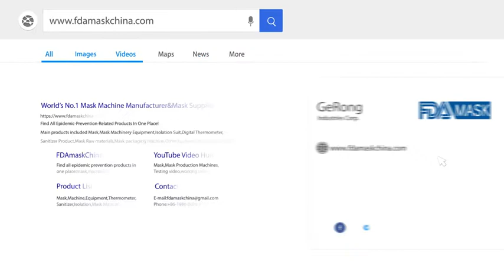Dust anti virus medical face mask pure electric no cylinder mask making machine auto surfical mask m